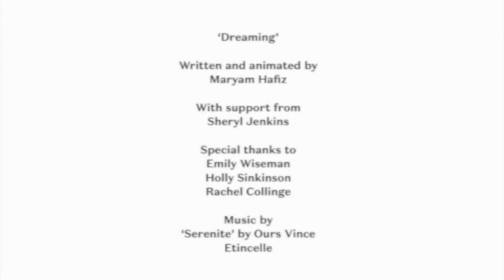Dreaming - Maryam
'Dreaming' by Maryam.
Created at the Newcastle Young Writers' Summer School 2018.